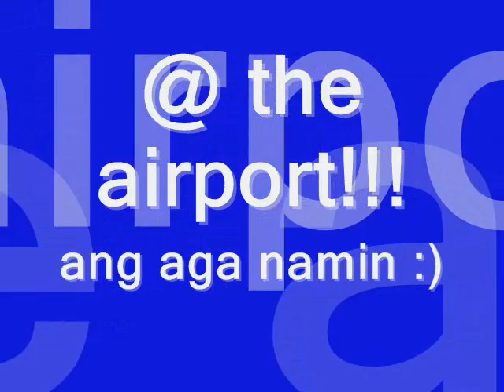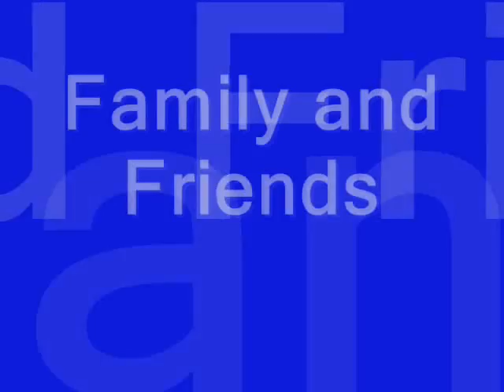Trip to Hilaitan 2016